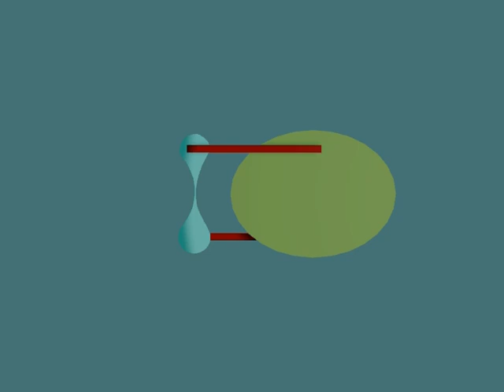basis 2 ellips a 3d 01